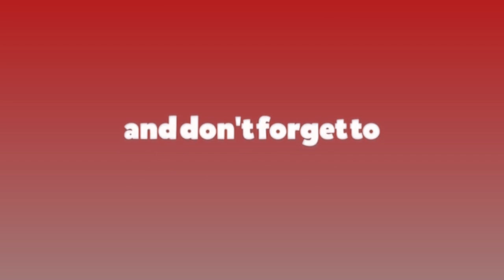अब लकडाउन हुँदैन : अर्थमन्त्री पौडेल